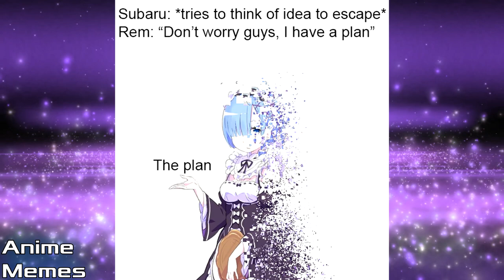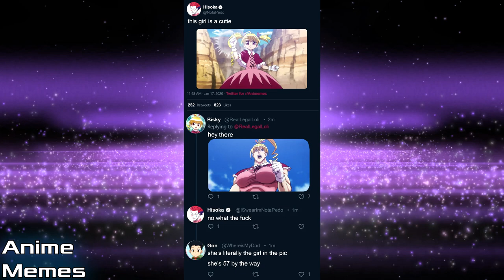ANIME MEMES You Wouldn't Watch In Public! 106! JOJO JOJO JOJO~~~~